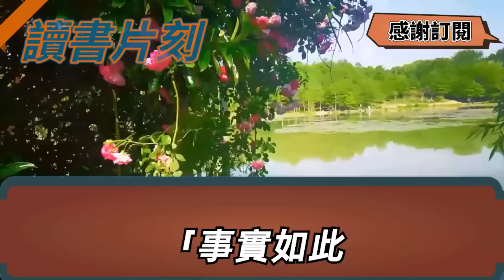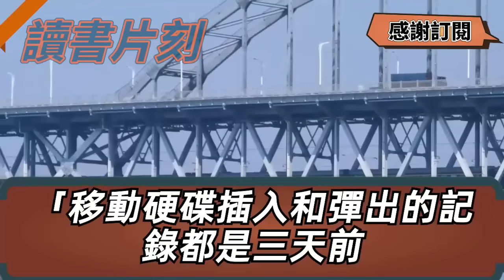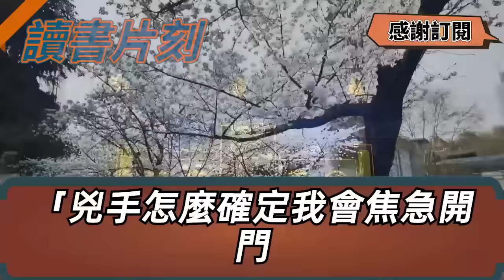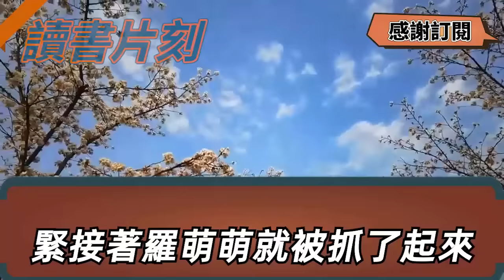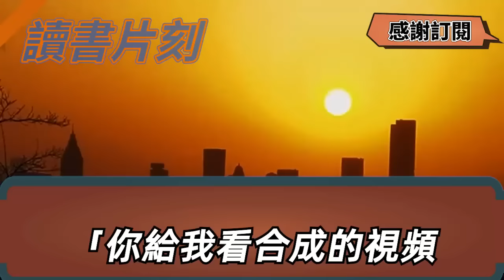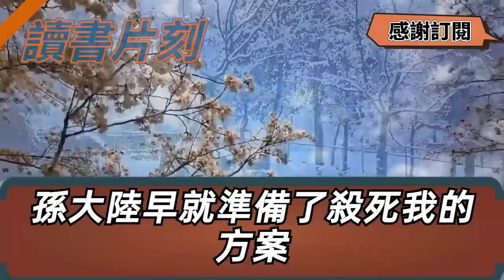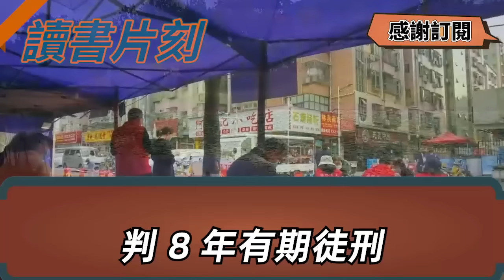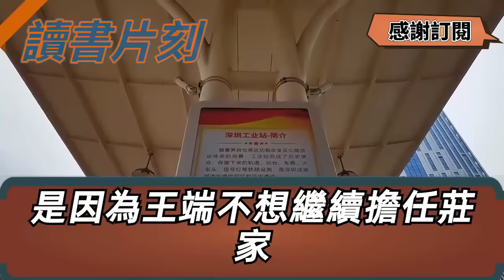生日當天老公讓我晚點回家，想著他要準備驚喜我感動配合，可當我回到家門前準備開門時，卻聽見房內傳出女人的呻吟聲，我大怒錄音留證推門而入，不料眼前一幕卻讓我當場嚇傻【倫理】【都市】